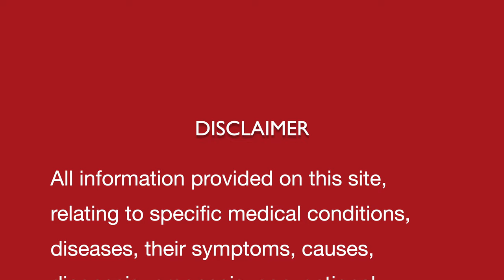Rheumatic Fever || Natural homeopathic remedies with symptoms || होम्योपैथिक उपचार